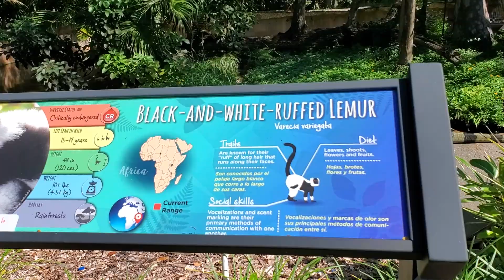David goes to Zoo Miami!!! Давид посещает Зоопарк Майами!!!